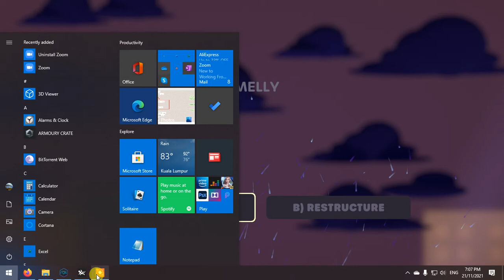Stick It To The Stick Man: Too Big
So, if anyone was wondering if it's possible to become TOO swole, well, here it is. far FAR too big for the game to handle...